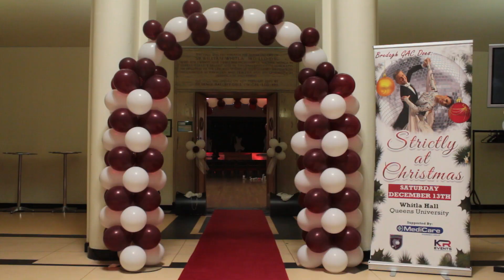Bredagh Does Strictly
December 13th 2014 will never be forgotten in Belfast as Bredagh GAC sold out Whitla Hall,Queens University to 1,200 supporters